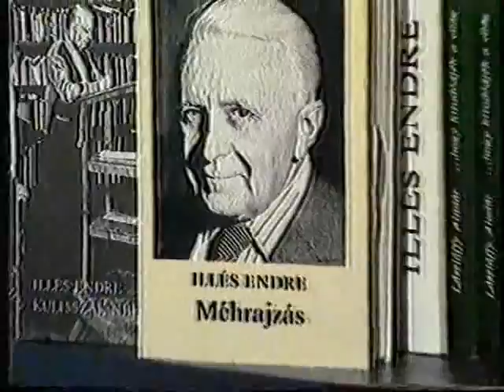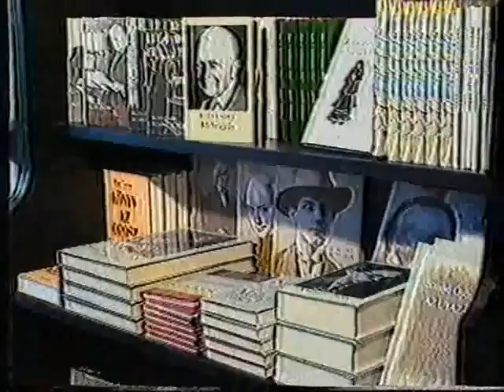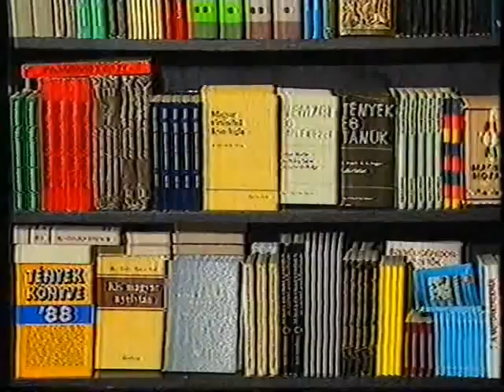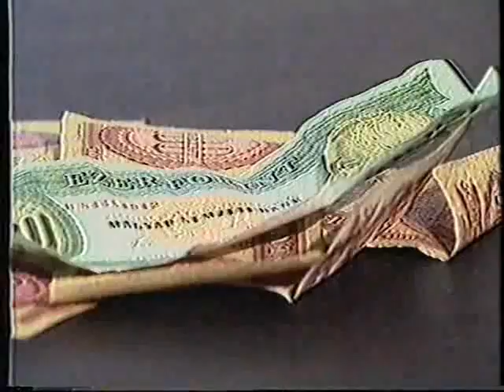Új könyvesbolt nyílt a Rózsadombon - 1988. február